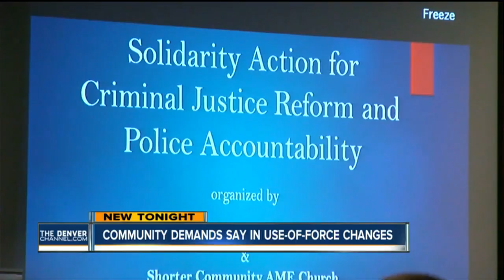Denver community demands say in use-of-force changes